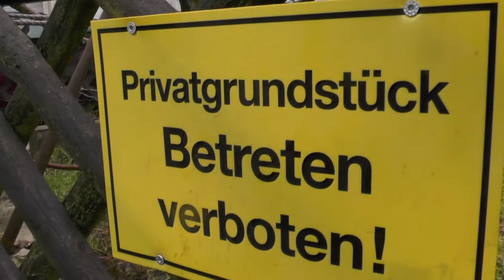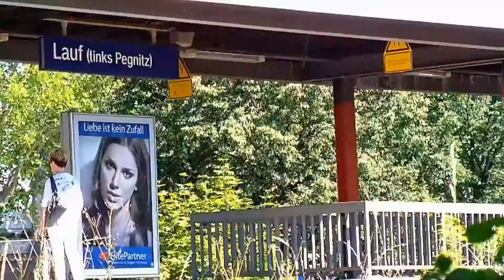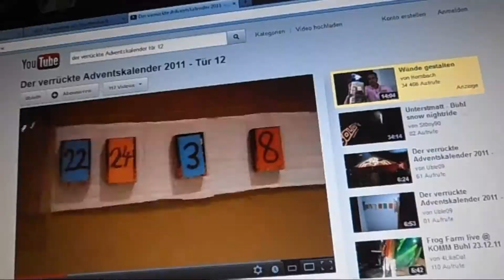Der verrückte Sommer 2014 - Official Trailer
Der Wahnsinn geht weiter - Die Versteckte Kamera steht wieder irgendwo im Frankenland. Das ist "Street Comedy" mit Uble & der Film-Crew. Viel Spaß.